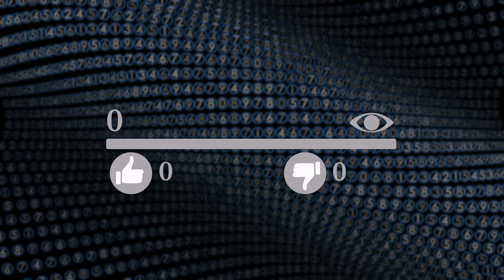Lawyer Reacts to Viral TikToks | DLAW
Watch as our attorney breaks down the legal side of viral personal injury TikToks! From slip-and-falls to car accidents, get expert insights into what really goes down in these cases and what victims should know.